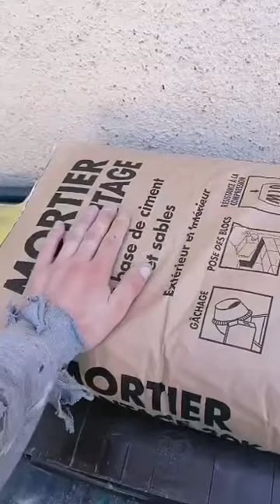Épisode 30 : murs complétés à 97,55% je crois...